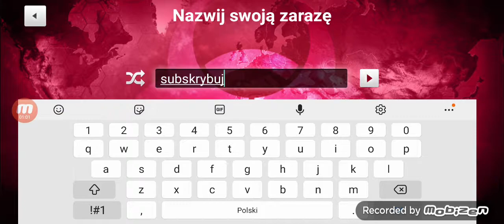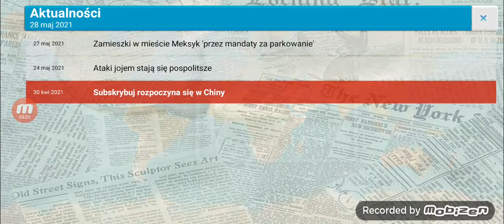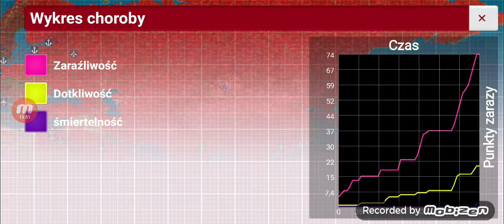gramy w wirusową grę